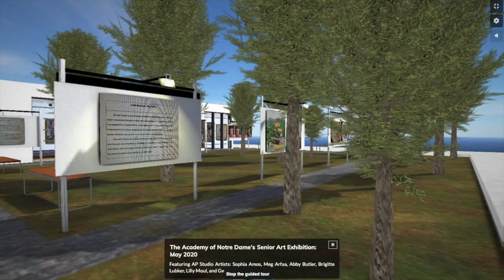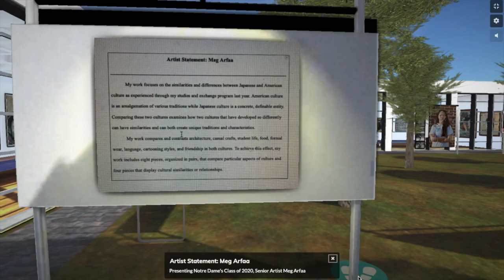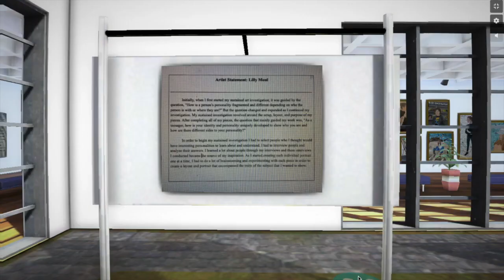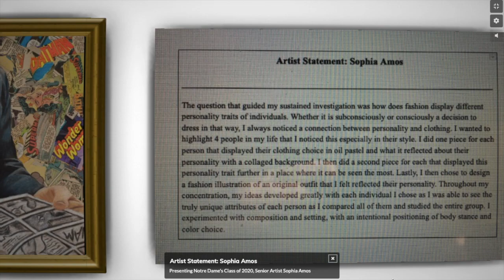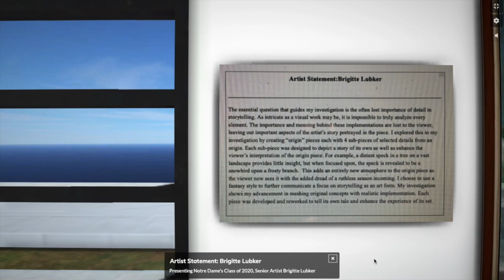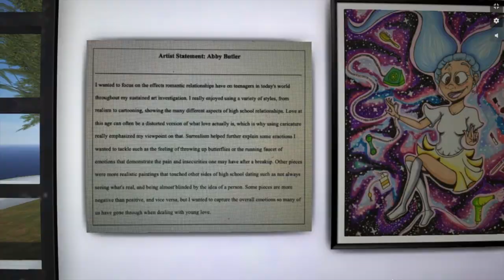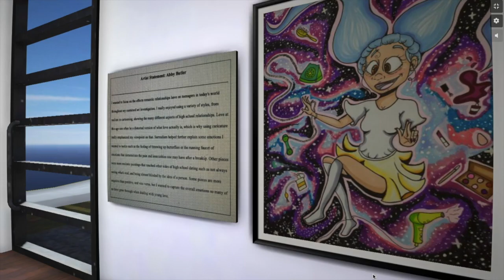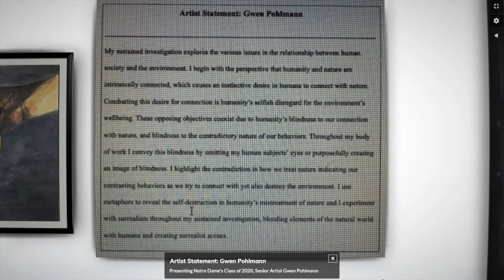AP Art Virtual Museum Tour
The Senior Art Exhibition of the AP Studio Art Class of The Academy of Notre Dame 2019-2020